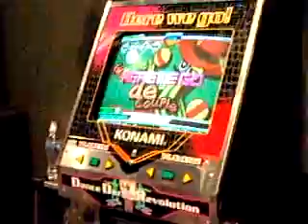xrandom1x-Dancing Cactus/Neelish Quad Star 1x No bar